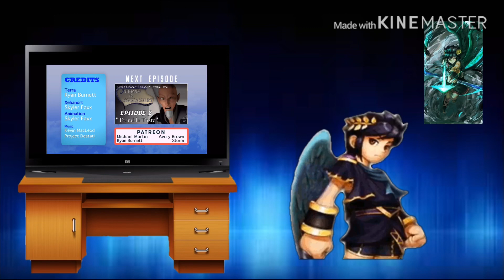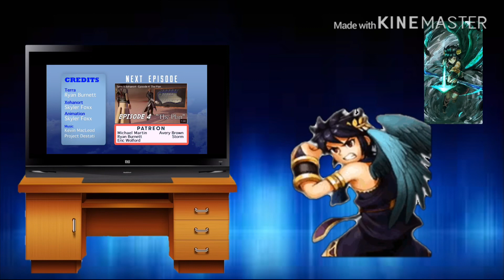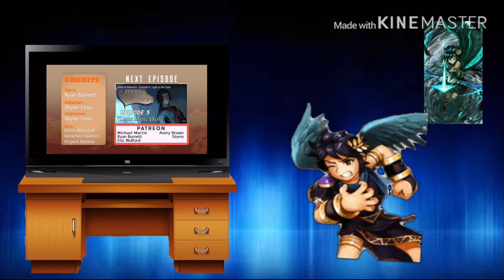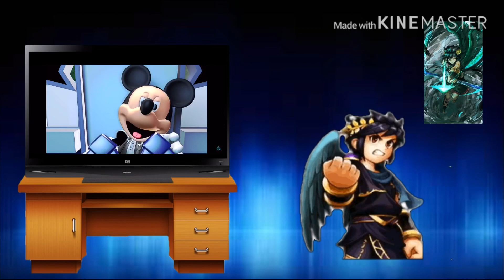Dark Pit Reacts to Terra and Xehanort (Full Series)